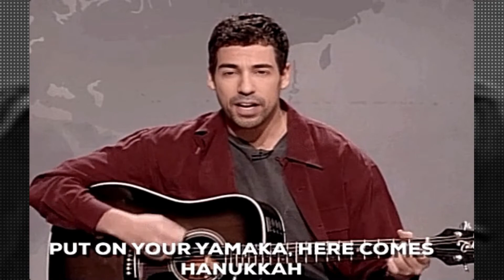Face Swap with (Adam Sandler)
Swapping my face out with Adam Sandler.
  I will be getting better at making videos as my channel progresses.
 If you have any suggestion let me know.
 When I start running out of content to review and upload, I will most likely go back and do a retake on all of my videos I did before I got a editing program and green screen.